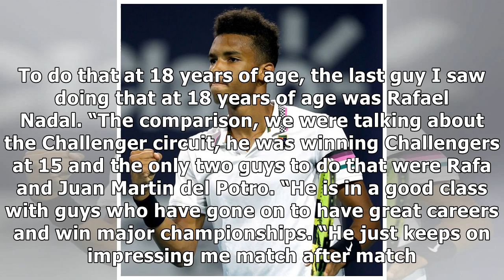Rafael Nadal: Miami Open expert makes Felix Auger Aliassime ’superstar’ claim